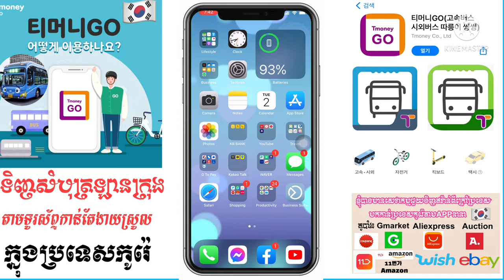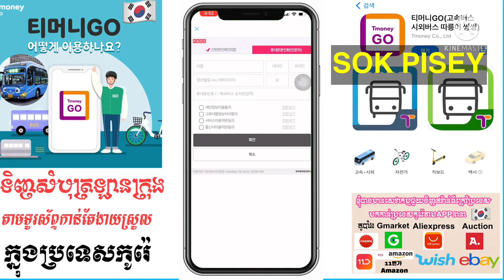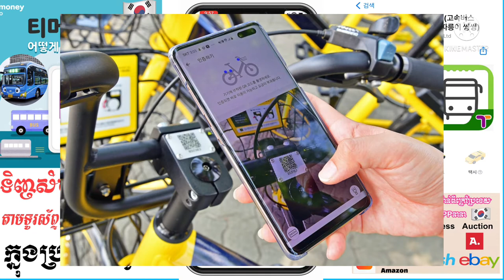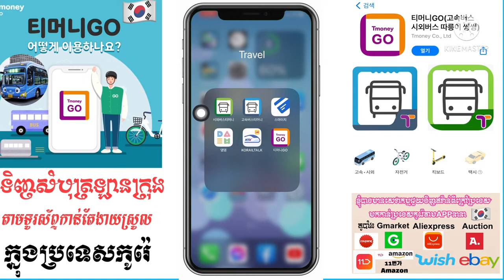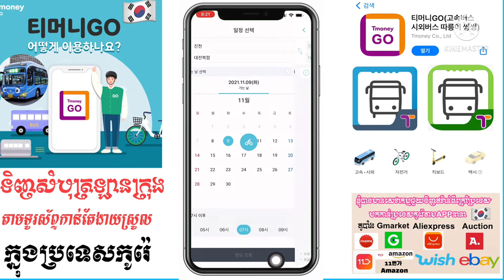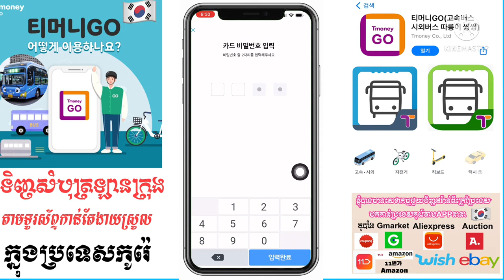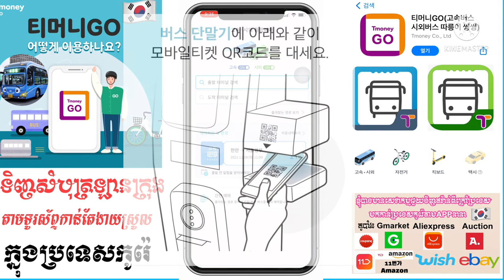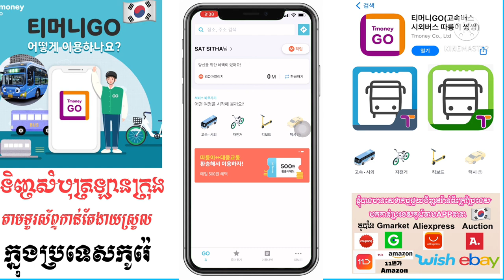티머니GO ទិញ​សំបុត្រ​ឡាន​ក្រុង​ក្នុង​ប្រទេស​កូរ៉េ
នេះ​ជា​របៀប​ទិញ​សំបុត្រ​ឡាន​ក្រុង​ក្នុង​ប្រទេស​កូរ៉េ​តាម​កម្មវិធី​ Tmoney GO

ㅡㅡㅡㅡㅡㅡㅡㅡㅡㅡㅡㅡㅡㅡㅡㅡㅡㅡㅡㅡㅡㅡㅡㅡㅡㅡㅡ

សូម​អគុណ​បងប្អូន​ទាំង​អស់​គ្នា​ដែល​បាន​មេីល​ពាណិជ្ជកម្ម​លេីវីដេអូ​នេះ​និង​ទស្សនា​វីដេអូ​នេះ​ផងសែរ

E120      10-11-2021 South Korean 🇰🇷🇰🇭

ថ្ងៃ​ធ្លាក់​ព្រិល​លេីក​ដំបូង​នៅ​កូរ៉េ

꧁O͜͡p͜͡p͜͡a͜͡S͜͡T͜͡꧂

Admin : SITHA